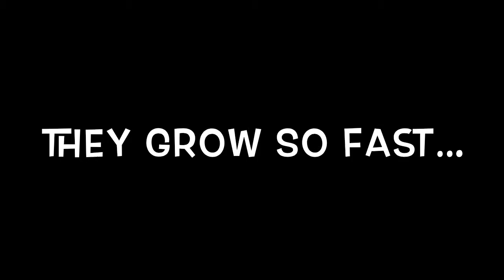Get Your Teens To College- For The Dream 2016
Our Los Tweens & Teens 'teen reporters' Sophia & Olivia share their dreams and worries as they start planning for college. Check out the @CocaCola ForTheDream scholarships with Hispanic Scholarship Fund before 3/30/16 to enter. The program will award $150,000 in scholarships for college! for details. Ad.